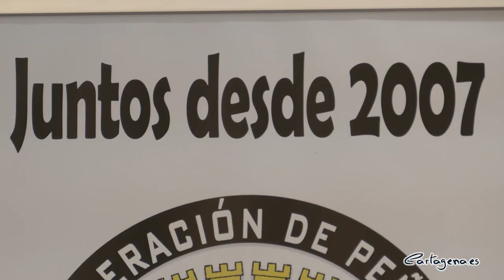Más de 800 peñistas se darán cita en Cartagena en el XIX Congreso Nacional de Peñas de Fútbol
Más de 800 peñistas se darán cita en Cartagena los días 30 de junio, 1 y 2 de julio en el XIX Congreso Nacional de Peñas de Fútbol. El evento ha sido organizado por el Ayuntamiento, en colaboración con la Asociación de Federaciones Españolas de Peñas de Fútbol y de la Federación de Peñas del F.C. Cartagena.

La concejal de Turismo, Cristina Pérez y el concejal de Deportes, Álvaro Valdés han presentado este viernes, 24 de febrero, el evento junto a Miguel Ángel Muñoz, presidente de la Federación de Peñas del Fútbol Club Cartagena (FPFCCT), Manuel Breis, director deportivo del F.C. Cartagena y Jorge Guerrero, presidente de Aficiones Unidas. Al acto también han acudido otros miembros de la corporación como Ricardo Segado y Jesús Giménez.

“Este congreso es una gran oportunidad para demostrar lo unidos que van el deporte y el turismo”, ha afirmado Cristina Pérez, añadiendo que el evento tendrá un impacto positivo en la ciudad, sus hoteles y hosteleros, ya que, “muchos de los peñistas visitarán la ciudad los días previos y posteriores al evento”.

La edil ha querido destacar el importante papel que las peñas desempeñan en la animación de sus equipos, en particular “la Federación de Peñas del F.C. Cartagena, que integra un total de 24 peñas que reúnen a más de 2.300 peñistas”.

Un congreso que ha estado fraguándose desde 2018, y que finalmente este año verá la luz. Ha destacado Miguel Muñoz la importancia de cuidar los detalles durante el evento, que permitirán “que las 800 personas que van a venir a nuestra ciudad disfruten de nuestra gastronomía, de nuestras terrazas y de nuestra ciudad”.

Con este evento se consigue congregar a un gran número de peñistas que, además podrán convertirse en “nuevos embajadores de la ciudad y que disfruten de Cartagena”, ha indicado Álvaro Valdés.

Desde el club han agradecido la participación del Ayuntamiento en el congreso, resaltando por parte de Manolo Breis, que “este es un evento organizado por los cartageneros para España”.

Ha concluido Jorge Guerrero, entre agradecimientos al Ayuntamiento, la necesidad de transmitir los valores del fútbol. Desde Aficiones Unidas se ha destacado “la importancia de que todas las peñas queden representadas en un evento como este”.

PROGRAMA DEL CONGRESO

El viernes se recibirá en el Palacio Consistorial a los presidentes de las peñas que asistirán al congreso, congregando a los participantes antes de la cena de inauguración que se realizará en El Batel. El día finalizará con un concierto de DJ Valdi, abierto a toda la ciudadanía.

Durante el sábado por la mañana se realizará una ponencia. Y por la tarde se ha programado un itinerario turístico que incluye visitas a los principales monumentos de la ciudad, así como a las atracciones turísticas más emblemáticas de la ciudad.

Para finalizar el congreso, el domingo se cerrará con una visita al Estadio municipal Cartagonova, que concluirá con una un intercambio de regalos.